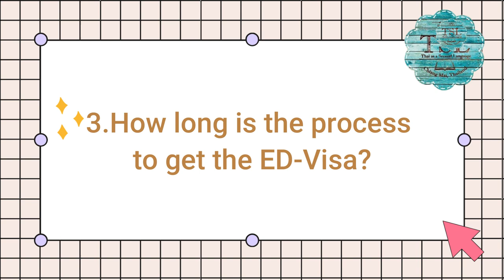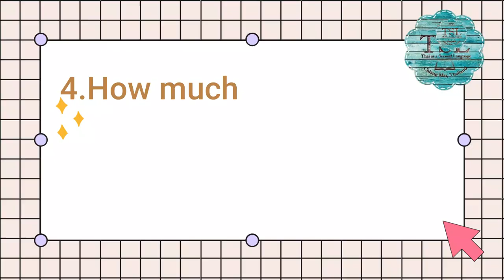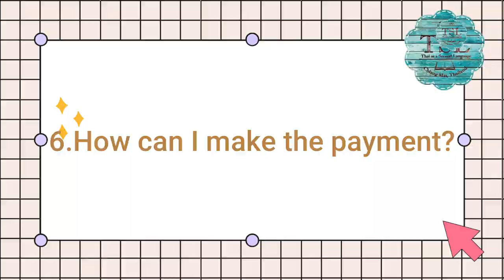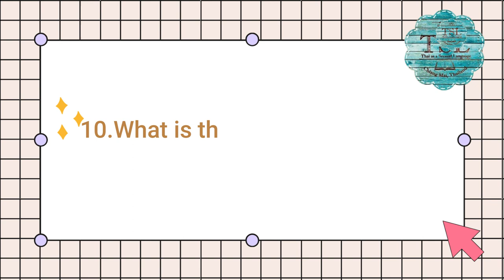Education Visa Course Q&A (TSL Chiang Mai)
You can consult about your Thai, English, or Japanese study freely with TSL Chiang Mai through "Line" from this

In response to your inquiry.
In this video, we'll answer 10 of the most frequently asked questions from our students about the Education Visa course.

 If you are looking for a Thai language school and will live in Thailand on an Education visa. Our school provides you an Education visa course that is especially suitable for students who really want to learn Thai.

   We welcome you to be part of our family.

Contents:
1.) How to apply for an Education Visa course with TSL Chiang Mai?  00.55
2.) How is the process? 01.23
3.)How long is the process to get the ED-Visa? 02.54
4.) How much for 3 months, 6 months, and 1 year Education visa course? 03.00
5.)What documents do I need to prepare? 03.37
6.)How many days per week do I need to study?  04.39
7.)How can I make the payment? 05.24
8.)Do I need to pay for the textbooks and material? 05.59
9.)What is the TM.30? 06.08
10.) What is the lease agreement? 06.33

Our ED-Visa course fee:
12 months course ( 1 year )
 32,500 THB
6 months course
 21,500 THB
3 months course
 15,000 THB

  Our Education Visa course is popular for serious students of our quality of lessons and also with our popular Thai culture class every Saturday. We go to the markets, temples, museums, enjoy Thai cooking classes, and making Thai handy crafts together.

Students study the Thai language 3 days a week in our Monthly group classes  (Open 20 levels of classes, students will be able to find a proper and appropriate level of the courses).

At the same time, students will learn about the amazing Thai culture, traditions, and wisdom of Thai people every Saturday Thai culture classes.
Through these Thai culture classes, you will be able to have wonderful interactions with our teachers and classmates. We are like a family.

   These are some of our Thai cultures classes events :
 Thai Culture Class on November 14th '20 “Visit Hmong tribe village at Baan Khun Chang Kian” By T.Ang
 Thai culture class on the 5th December 2020 with the topic “Wat Pha Lad (วัดผาลาด)” by Kru.Ang
How is the process of converting to an Education visa?

Let's enjoy studying Thai with an education visa at TSL Chiang Mai!!
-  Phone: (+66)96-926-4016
- Line: tslchiangmai